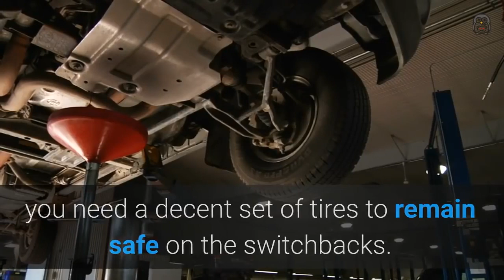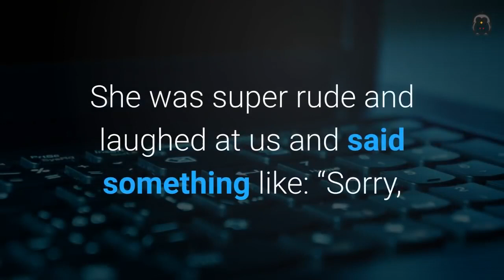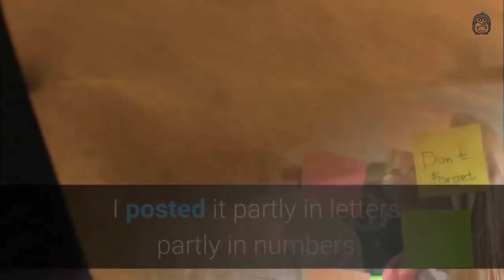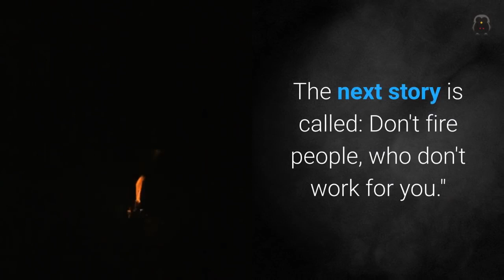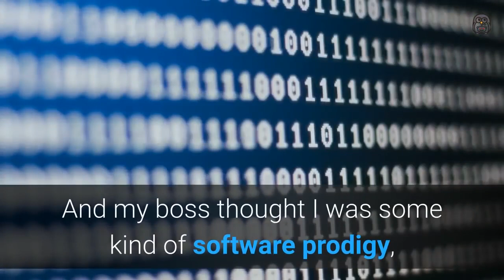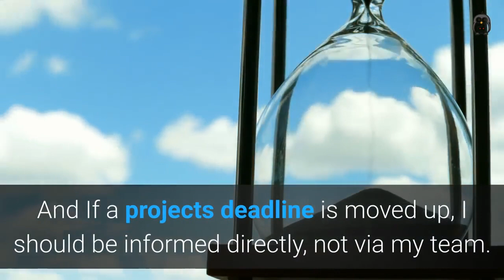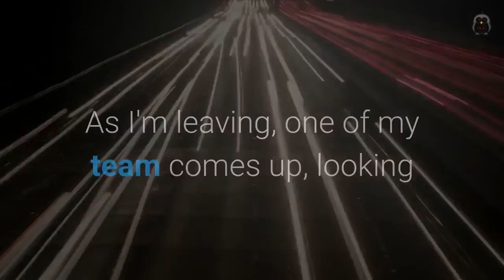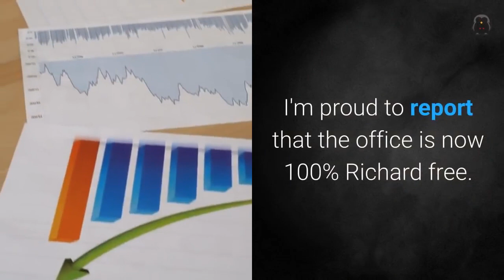Getting Rid Of A Coworker That Thinks He Can Just Fire Everyone r/prorevenge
# Credits:
u/TidyNeatThrowaway/